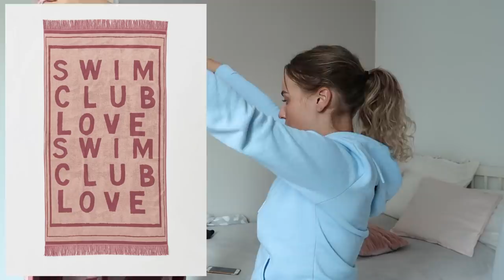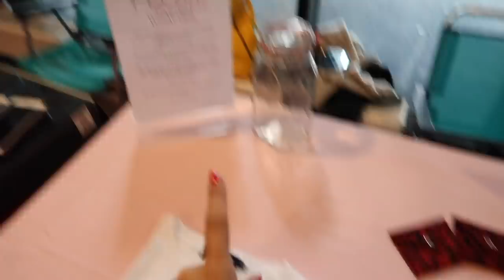H&M x Lovestories & Ladies Fair ✰ Weekvlog 89 || Fleur Nijbacker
Chiquelle kortingscode 20%: FLEURJUNE

☆ FILMEN
Camera: Canon G7X mark 2
Editing: iMovie

19 jaar (13 februari 2000)

1.60 meter

Armbanden - Joy jewellery, Edenshop, Buddha to Buddha, My Jewellery, Tiffany & Co
Kettingen - Joy Jewellery
Ringen - Joy jewellery, Edenshop, Buddha to Buddha
Oorbellen - Anna + Nina

Liefs, Fleur